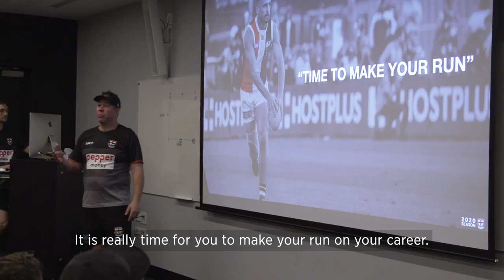Time to make your run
The 1 - 4 year players have returned to RSEA Park for the start of the 2020 pre-season.